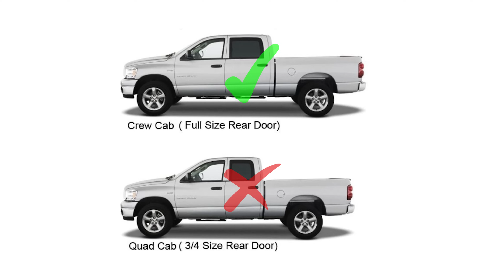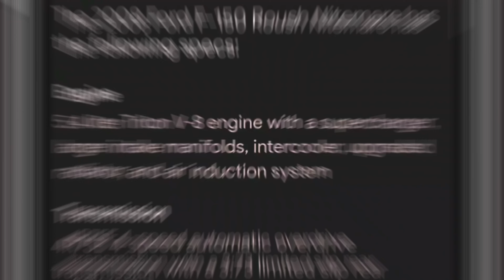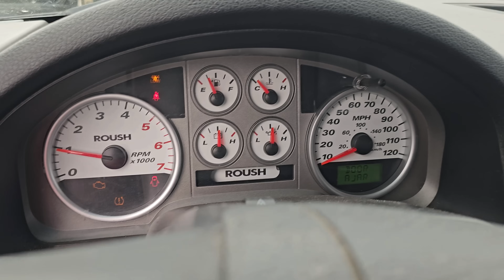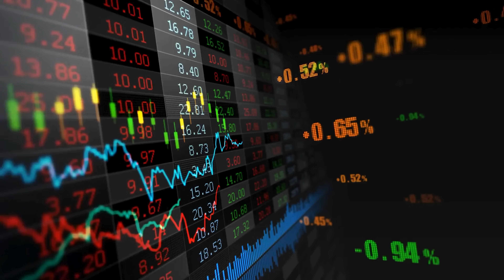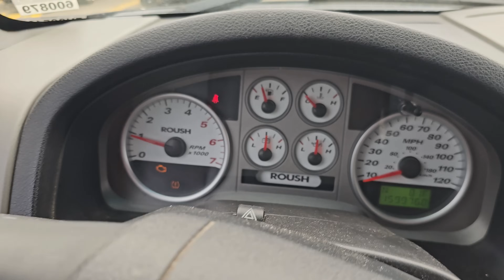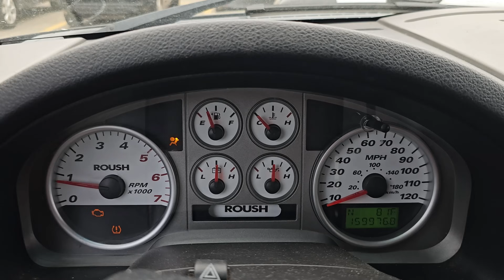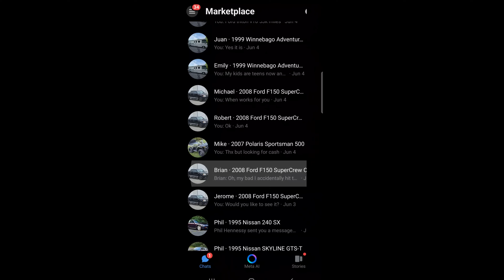We Found a Roush Ford F150 at an Auction for only $1500!! - Flying Wheels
we found a very rusty old rough ford f150 crew cab at a dealer auction
how to buy fix clean and sell a car for profit. Full detail a car including restore and bring back faded paint and clear coat Paint Correction how to buff and polish car paint and fix foggy headlights headlight correction
SIGN UP FOR OUR FREE email list to get updates on the market conditions as well as
Dealer Auction Wholesale cars with a dealers license or buy bank repo repossessed cars Buy and sell Cars for profit Check Engine Light common problems values for sale rare how to buy fix clean and sell or flip a car for profit start to finish Auto Detailing check engine light airbag light suspension SRS airbag traction control